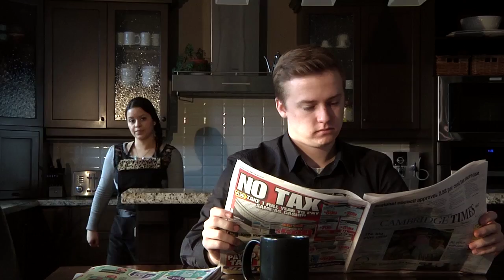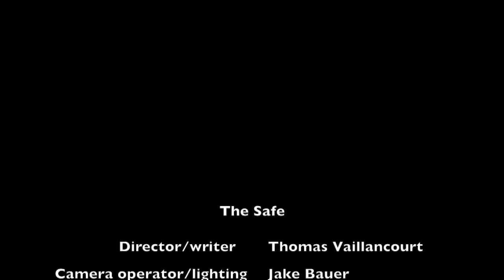The Safe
Directed by: Thomas Villiancourt, Cinematographer: Jake Bauer, Starring Kekoa Reinbold and Denise Largaespada